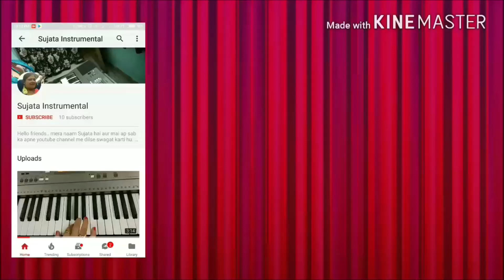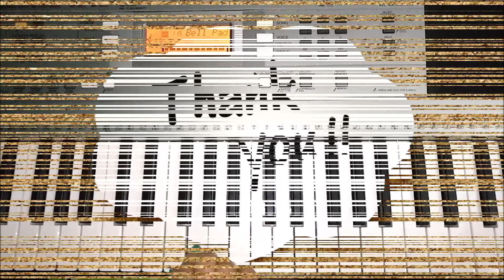Piano cover of beautiful song by Atif Aslam - Jeeney Laga Hu